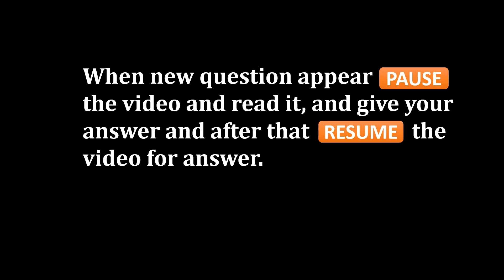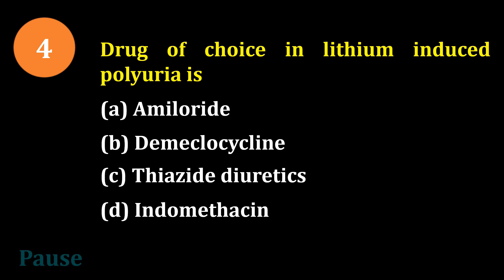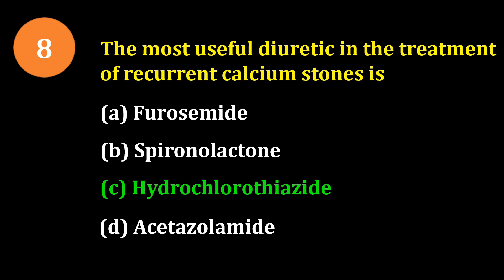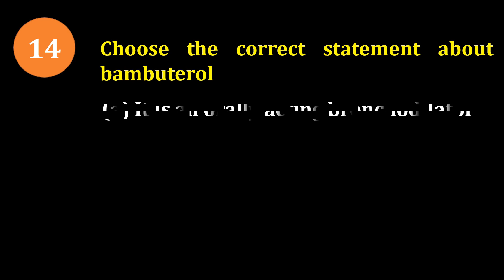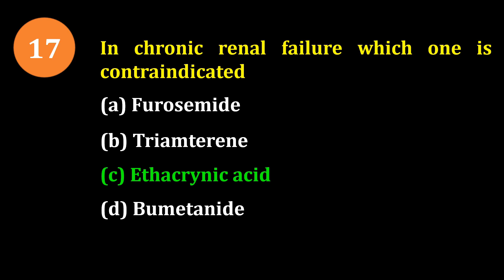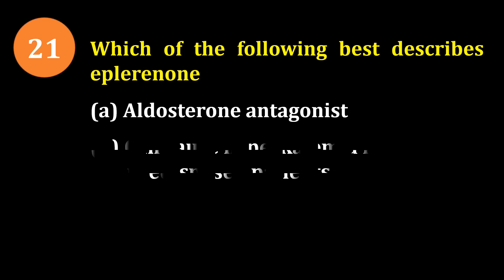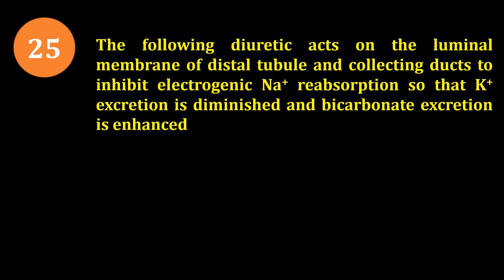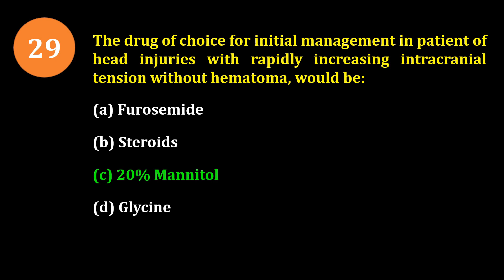DIURETICS MCQs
Pharmacist - pharmacist
🏢Org Code for iPhone = GDCCLASS